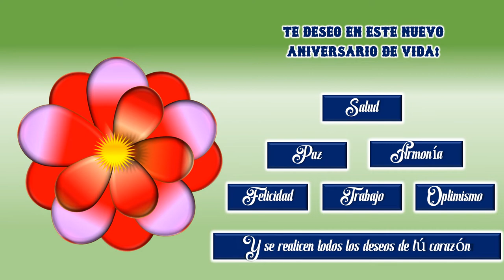Feliz Cumpleaños GABRIELA!! 🎈🎉🎁